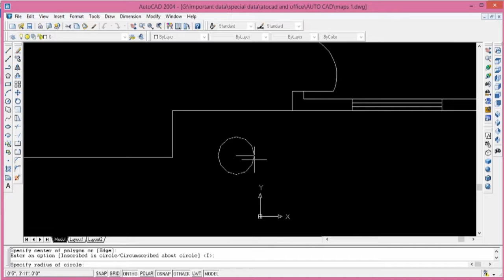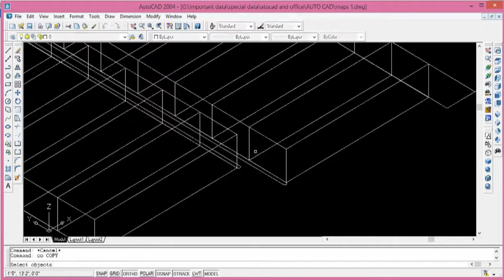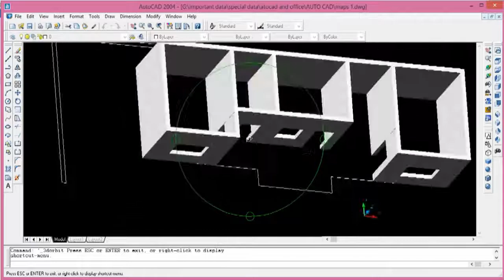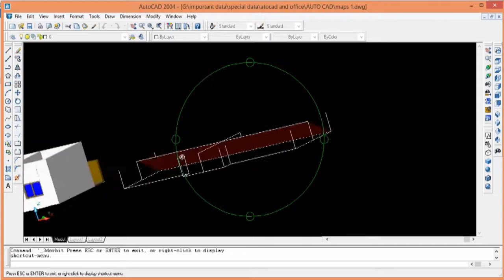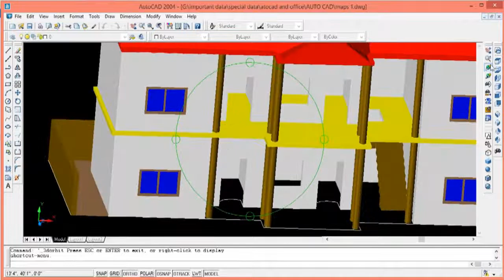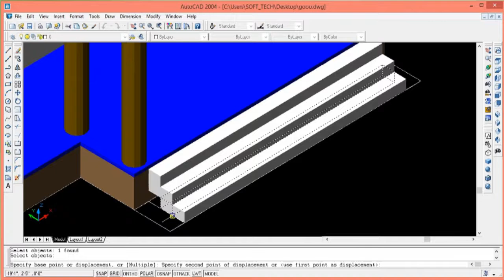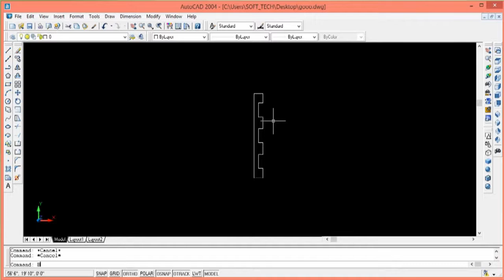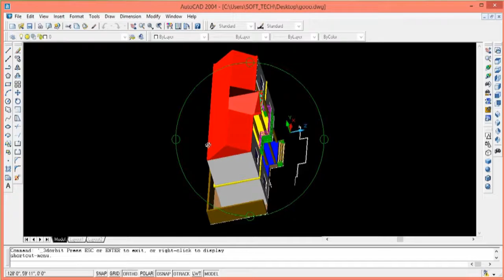Auto Cad 2D+3D Full Project